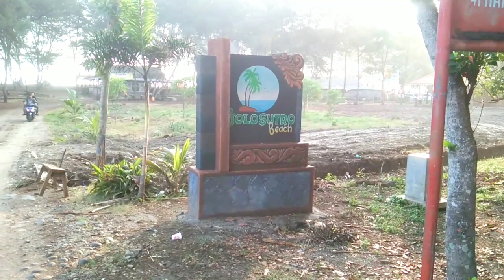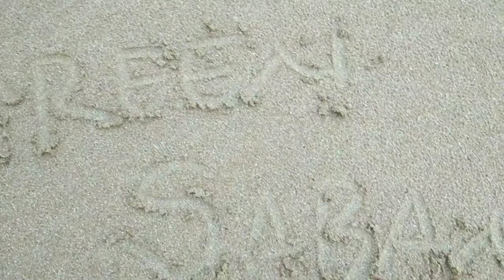Pantai Jolosutro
Pantai Jolosutro memiliki pemandangan yang eksotis